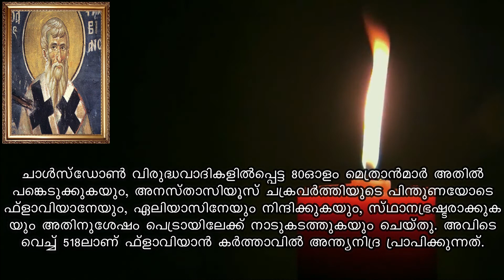Saint of the day | July 20 | ST. FAVI | Jijo Joseph | Malayalam | അനുദിന വിശുദ്ധർ